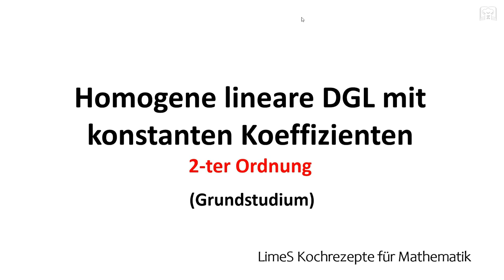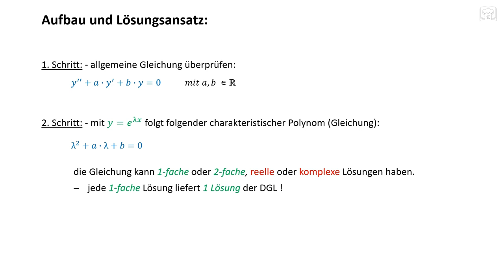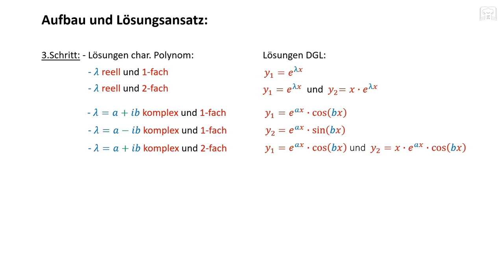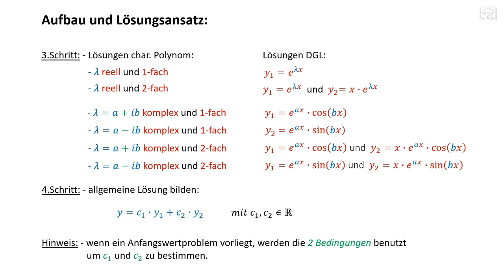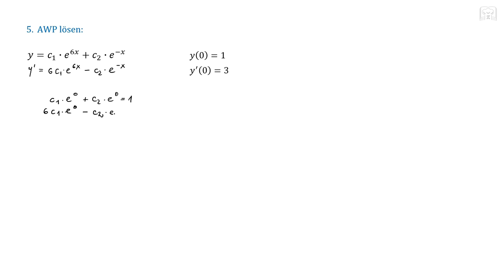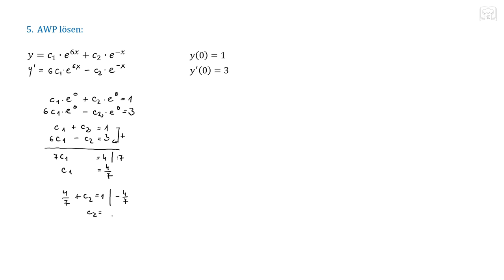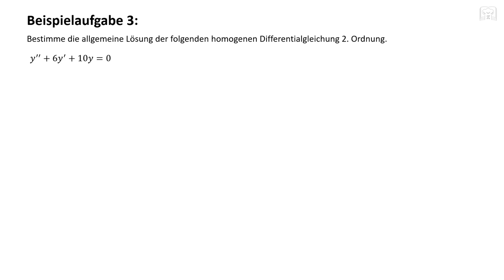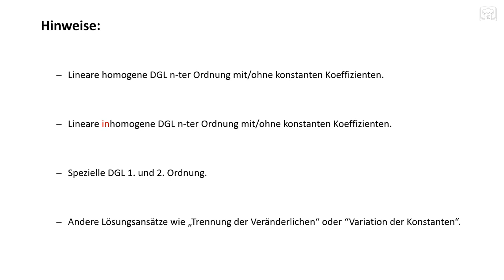Lineare Differentialgleichung - homogen mit konstanten Koeffizienten - DGL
Lineare Differentialgleichung - homogen mit konstanten Koeffizienten  und  Anfangswerte (AWP) DGL. Hier könnt ihr sehen wie man eine homogene lineare Differentialgleichung löst.